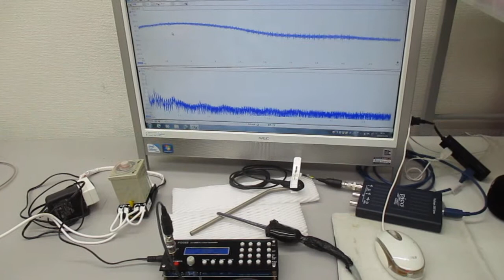超音波システム１ＭＨｚタイプ（音圧測定解析、発振制御）の利用実験 ultrasonic-labo